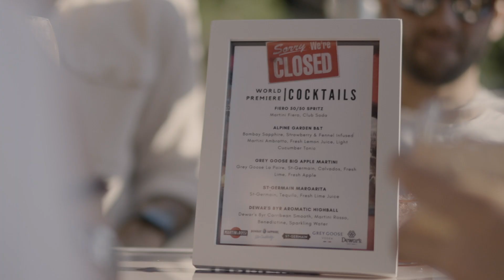Sorry We're Closed Aspen Food & Wine Sizzle Reel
Premier of the documentary film, "Sorry We're Closed" by Elizabeth Falkner and Pete Ferriero, hosted by Martini & Rossi, Bombay Sapphire, Dewar's, Grey Goose, St. Germain